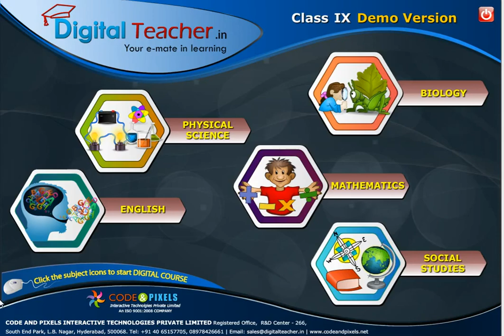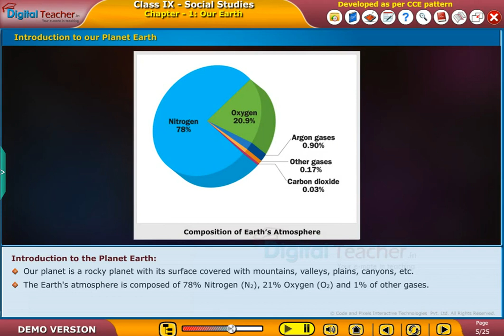Introduction to our Planet Earth, Class 9 Social | Smart Class